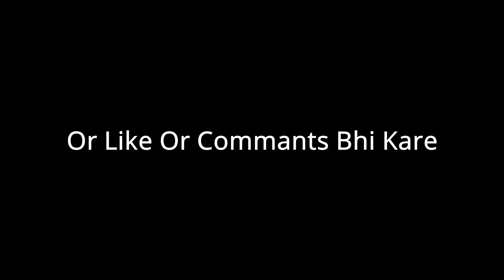A Soldier becomes the world's biggest goon | Movie Explained in Hindi Urdu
Section Eight
Falcon Rising
Blitz
jawan
Jawan Trailer
Jawan Full Movie
John Wick
Vendetta
new movie
Explained,
movie recap
movie review
movie edit
movie hindi
movie 2023
movie 2022
movie new
movie mania
movie summary
Expend4bles
Expend4bles 2023